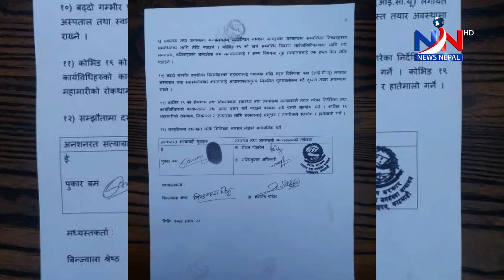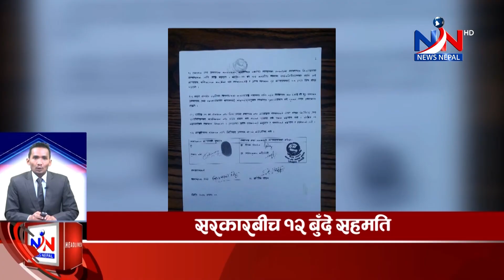NNtv. news 3 pm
२३ असार २०७७, मंगलवार